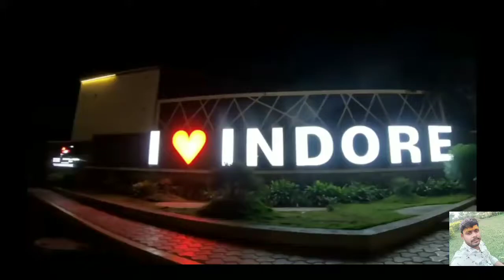Indore trip Avadhesh kushwaha vlogs अवधेश कुशवाहा व्लॉग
Indore vlogs
Avadhesh kushwaha vlogs